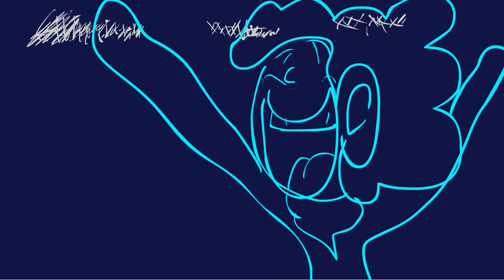Campfire Song Song - An Underteam Animatic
Audio by: SpongeBob SquarePants
This video was animated by: Sbrown Animator